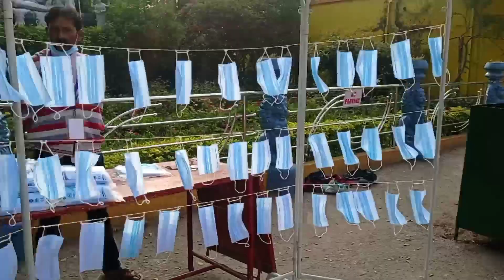Cossimbazar Bishnupur Kali Bari ll Cossimbazar ll পৌষ মাসের প্রথম পুজো ২০২১ ll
Cossimbazar Kripamoyee Kali Bari ll Cossimbazar ll পৌষ মাসের প্রথম পুজো ২০২১l

কাশিমবাজার তথা মুর্শিদাবাদ এর ঐতিহ্যবহী কালীবাড়ি এবং তার পৌষমেলা সংক্রান্ত তথ্য সহকারে ভিডিও।

এই ভিডিও তে আপনারা দেখবেন মা এর পুজো, মন্দির প্রাঙ্গণ এবং মেলার মাঠ। কোরোনা আবহে গত বারের মতো এবারেও পৌষ মাসের মেলা অনুষ্ঠিত হচ্ছে না। পুরো পৌষ মাস এর শনি ও মঙ্গল বার বিশেষ পুজোর দিন। এ ছাড়াও সপ্তাহের যে কোনো দিন ই আপনারা পুজো দিতে পারেন। মাস্ক অবশ্যই সাথে আনবেন। মাস্ক ছাড়া মন্দির প্রাঙ্গণ এ প্রবেশ করতে পারবেন না।

বিঃদ্রঃ-  সুন্দর সুন্দর ভিডিও দেখতে ( notification) আমার YouTube channel search করুন এই নামে "TDey Msd Vlogs " ভালো লাগলে like ,comment, share, and subscribe করতে পারেন subscribe করার পর  Bell icon বাজিয়ে রাখবেন তাহলে নতুন ভিডিও post করলে সবার আগে আপনি দেখতে পাবেন।

cossimbazar Bishnupur kali bari,
bishnupur kali bari Berhampore,
bishnupur kali tample,